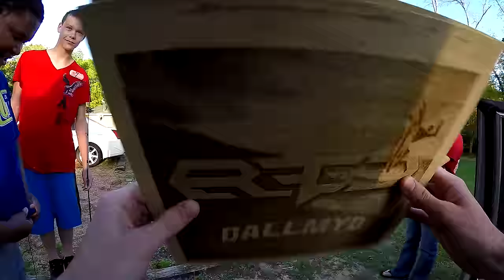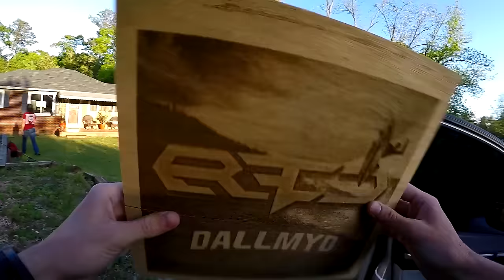Fishing for Monster Catfish with a Subscriber! - Vlog (River Fishing) | DALLMYD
In this video I fish for catfish with a subscriber at the river! Big fish of the day at 1:59 If you want to see more fishing videos like this make sure to click the like button! Let's aim for 1000 likes!

Hey guys! A few weeks ago a subscriber of my YouTube channel reached out and asked if we could meet up and fish one day. He was in town this weekend and I thought I'd take him and his brother river fishing. We were using dead shad as bait. I think they had some fun.

Location: Columbus GA
Date: April 16, 2016
Air Temperature: 66-72°F
Sky: Partly Clody
River Level: High & Medium

Found 3 GoPros, iPhone, Gun and Knives Underwater in River! - Best River Treasure Finds of 2016